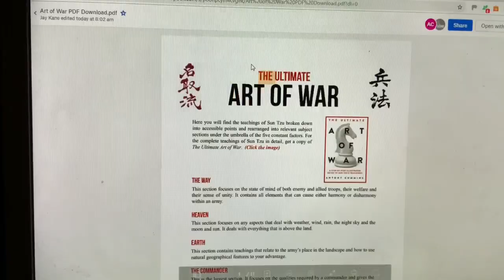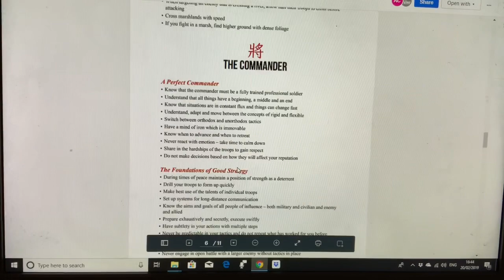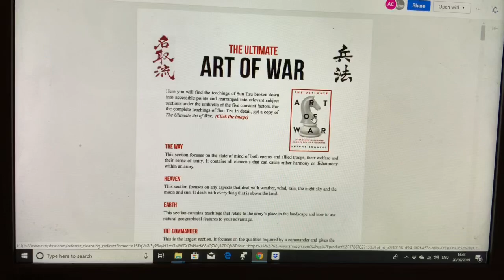The complete Sun Tzu